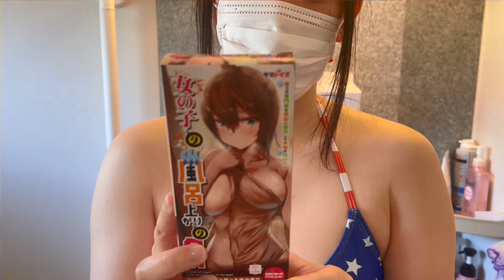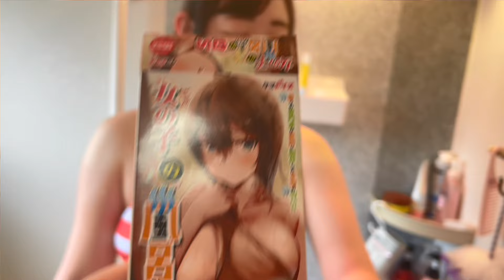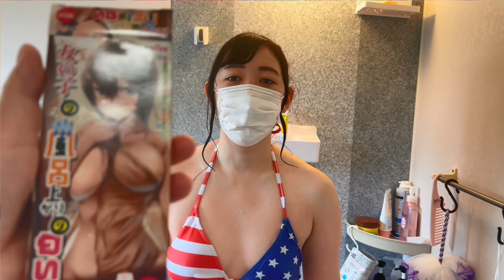”風呂上がりの匂いの香水”と「風呂上がりの私の匂い」で勝負してみた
動画の未公開シーンはこちらで公開中. ♡

　【～～まなの隠し部屋～～】
YouTubeではお見せ出来なかったムフフな姿が見れるよ♪( *´艸｀)

ゆるゆるな日常配信チャンネル✨✨✨
　　「まなちゃんの日常」